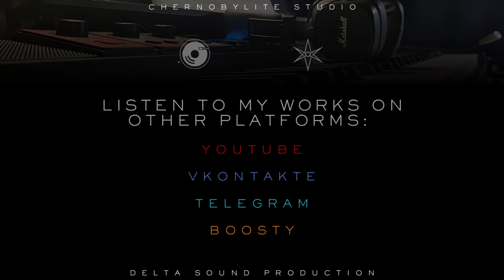Ласковый май — Белые Розы (Инструментальный кавер на электрогитаре)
Ура, все ленты в "Одноклассниках" теперь мои.

Следите за моими работами на других платформах!

Поддержите выход новых каверов!